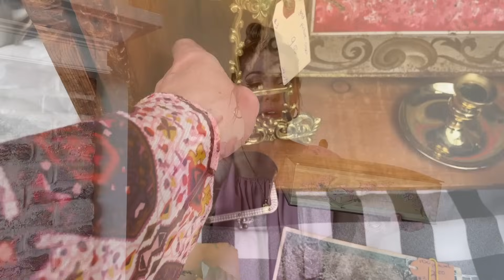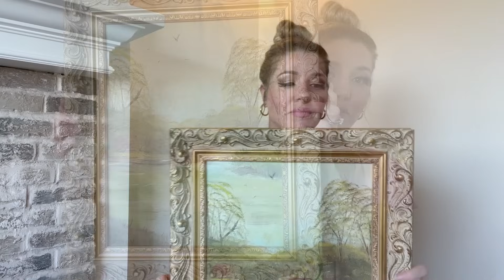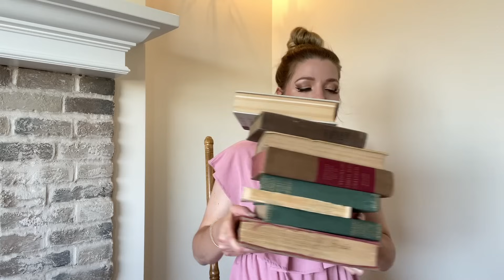*HUGE* ANTIQUE HAUL | JUNKSTOCK | +AMAZON | +GARAGE SALE FINDS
Hello Friends,

Yay! I finally get to show off all my vintage treasures from Junkstock! With summer just around the corner, I also want to share my recent finds from garage sales and Amazon. Stick around until the end of the video to see Ashley's Junkstock finds too!

Here are the links to the Amazon finds.

LINKS:

* (WHITE TAPASTRY FLORAL PILLOW COVERS 18X18)
* (TAN FLORAL CONE FLOWER PILLOW COVER 2PACK 18X18)
* (TAN FLORAL CONE FLOWER DIFFERENT SIZE 4PACK PILLOWS)

I'm Melody, and I'm deeply passionate about vintage eclectic decor. As a wife and mother to a boy, I find joy in sharing my interests with you. On my channel, you'll find inspiration drawn from gardening and decorating, blending vintage pieces with modern touches. Through thrifted finds, DIY projects, and a sprinkle of cooking, there's always something to spark your creativity. Let's reimagine decor together; transform the old, thats used, even the broken into cherished treasures. My aim is to infuse warmth into homes without breaking the bank. Embrace your unique style; let your living space reflect your personality, not fleeting trends. Join my YouTube community and become part of our creative journey. Thank you for stopping by! :)